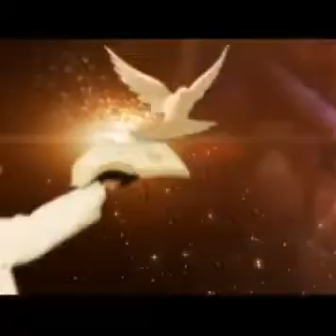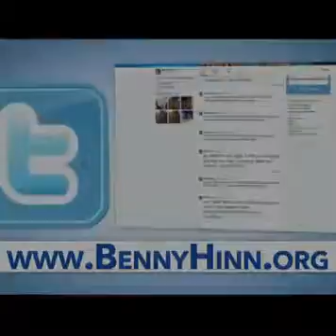Benny Hinn 2015 | Brian Carn | Our God is a Healing God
Benny hinn | Brian Carn | Program of God in 2015 Please Share this message with all your friends and family Benny hinn | Benny hinn 2015 | Brian Carn 2015 .

Benny Hinn | Benny Hinn 2015 | Benny Hinn sermons 2015| Benny Hinn 2015 sermons | Benny Hinn sermons | Benny hinn | Benny hinn 2015 | pastor benny .